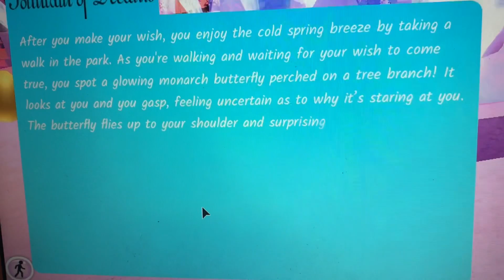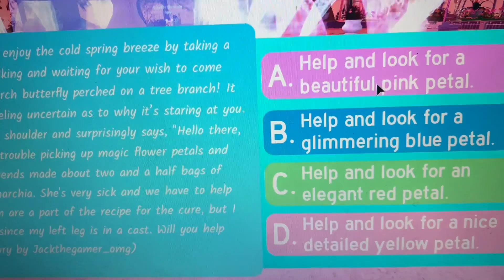🎉 🎁Happy birthday 🎉 🎁 on Royale🌼High (Roblox)